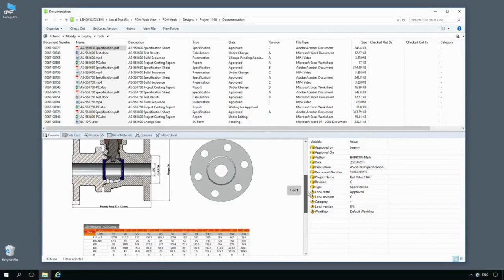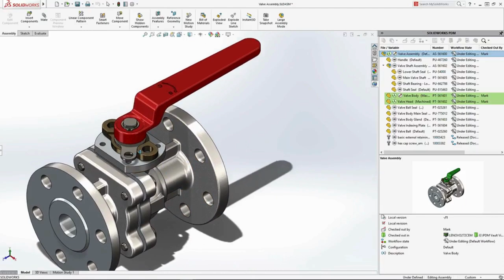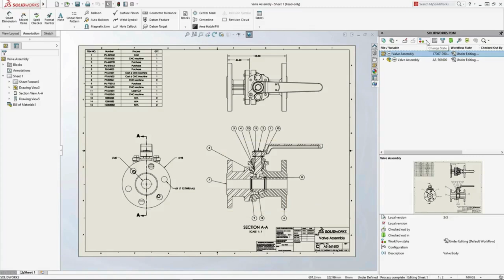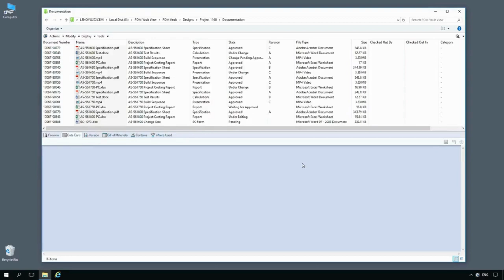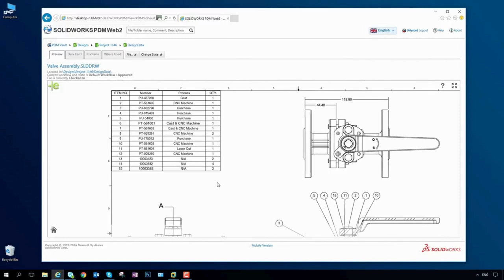SOLIDWORKS Product Data Management (PDM) First Look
SOLIDWORKS PDM enables to seamlessly manage design data, effortlessly locate files with a robust search function. Maintain access to the latest files through effective version control. Manage data and document access according to your preferences.